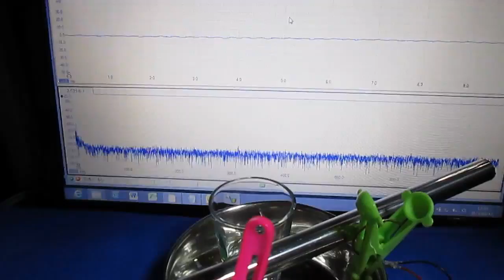超音波実験動画 ultrasonic-labo